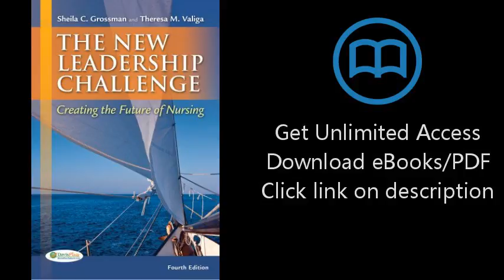Download The New leadership Challenge: Creating the Future of Nursing (DavisPlus) PDF